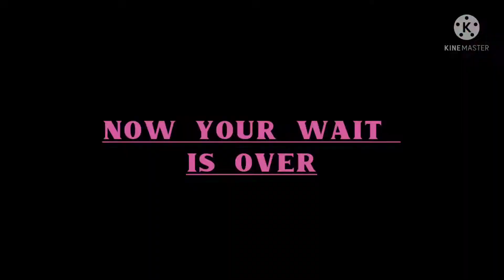Anniversary vlog I Mumma papa anniversary vlog I How To celebrate